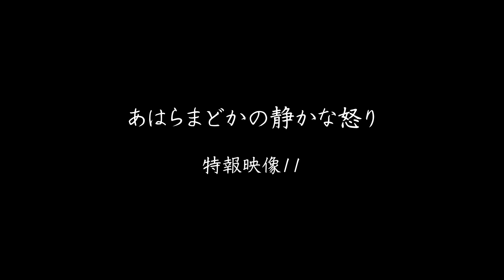あはらまどかの静かな怒り 特報映像11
衣笠竜屯新作長編映画『あはらまどかの静かな怒り』
特報映像11
上映　2024年1月6(土)～12(金)
18:50～
（8(月祝)）のみ16:20～
シアターセブン

『あはらまどかの静かな怒り』公式ページ